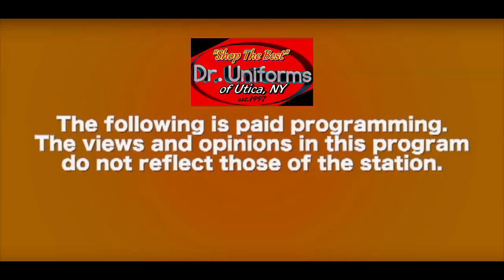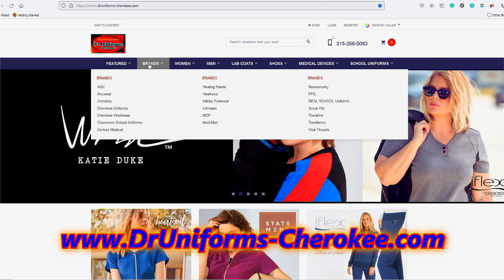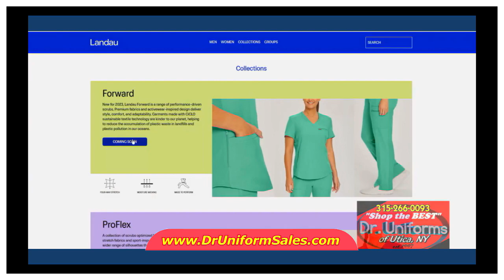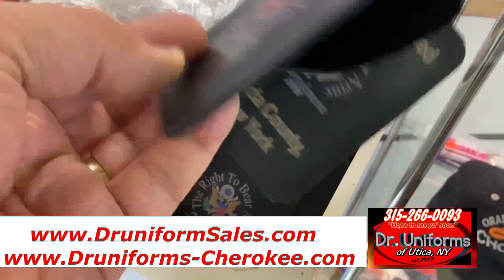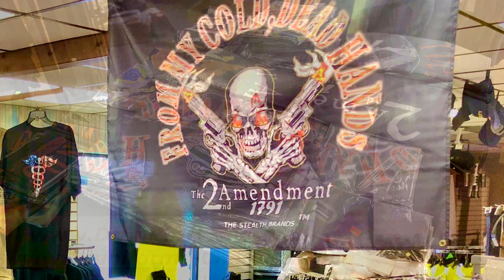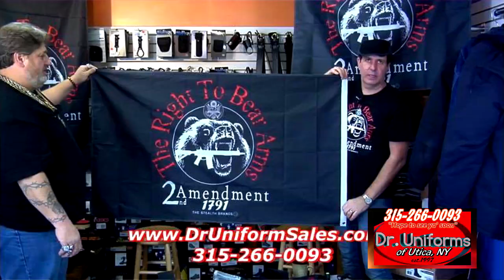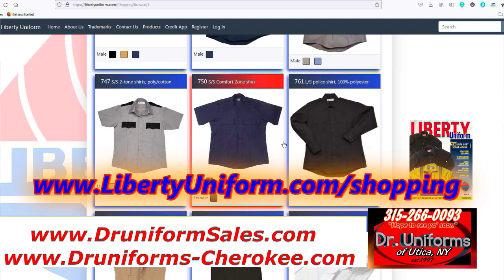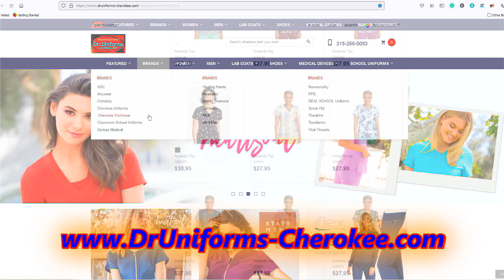Dr Uniforms LLC 2023 Jan Show New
Tony Dr Uniforms
Utica NY